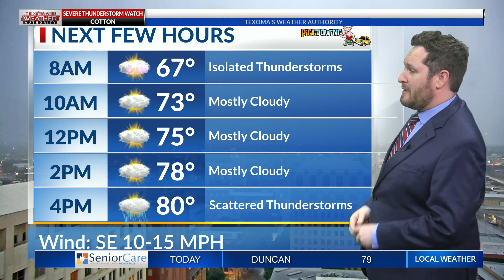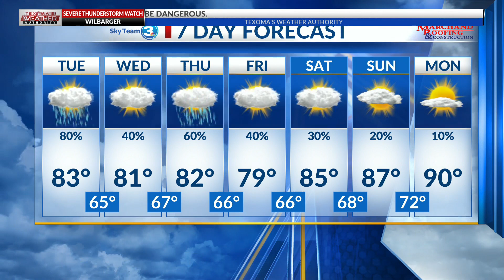Another round of storms expected in Texoma on Tuesday